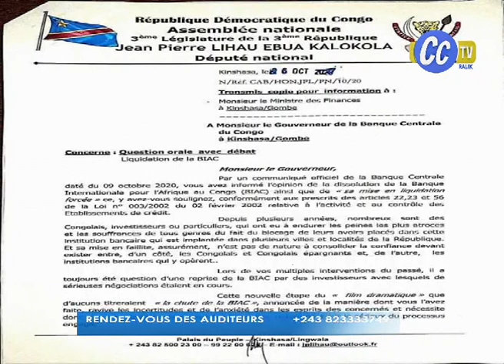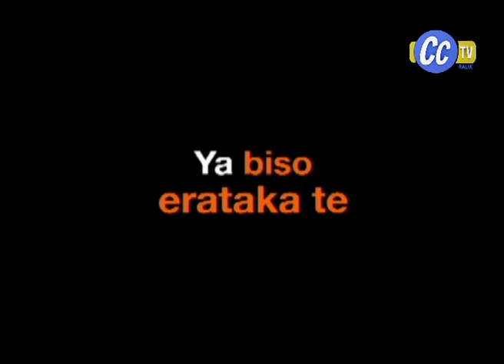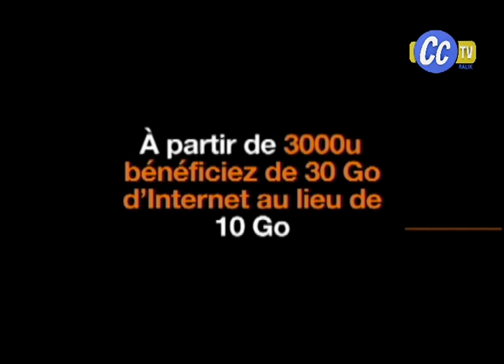🌍 RDC : COUP SUR COUP ENTRE UDPS ET PPRD DE KABILA AFFAIRE MYGOLDREV,CRÉDIT NA BANQUE FATSHI DOMINE